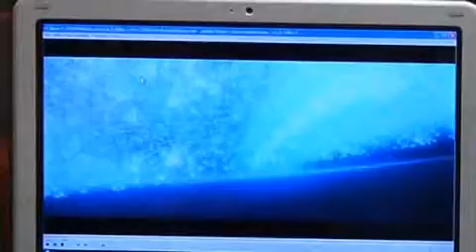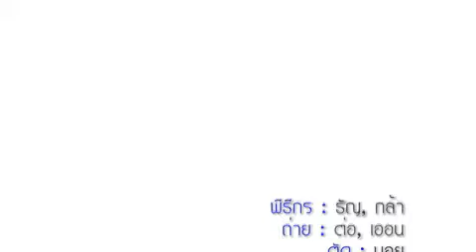Unbox.in.th: Acer Aspire One Atom N270 vs Atom Z520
ศึกวันทรงชรัย คู่มวยรุ่นไลท์เวท ใครจะเล่นวีดีโอได้ดีกว่ากัน เชคกันเล้ย